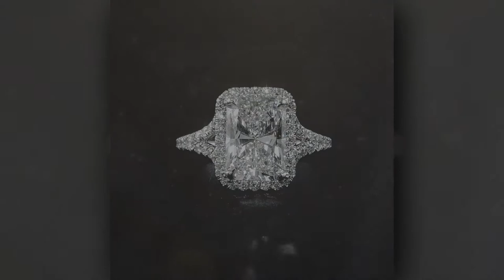1 Hour of our Custom Jewelry and Great Music! 💍❤️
Stay updated with our Fine Jewelry, Watches, and Loose Diamonds on instagram NGDC.LA!

FREE QUOTES IN 24 hours! Our designers on the team will get back to you within 24 hours for any quotes requested just dm us and give us a follow! :)

JOIN THE NGDC TEAM AND GET EXCLUSIVE OFFERS AND DISCOUNTS WHEN YOU FOLLOW